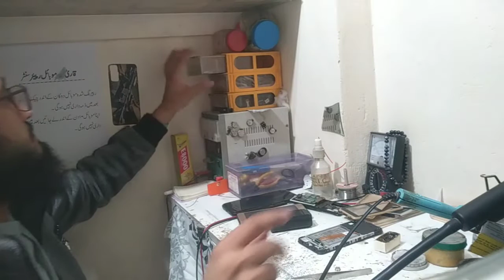mobila bnana sekhy#Malik mobile Reparing Leb#mobile charge base change original adapter#$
Welcome to this video, here we are launching New Mobile Accessories  - We are offering  differnet Mobile Accessories
details are as under:
1- UC from Mobile
2- Mobile Accessories
3- Esay Pasia
4- Billing
5- Jazz Cash
6- Whole Sale Mobile Accessories
For more details about Mobile and Mobile Accessories
OR You can Visit our
            Malik anees vlogs